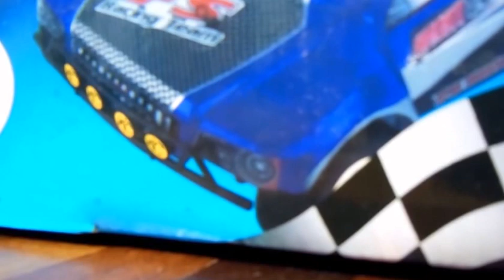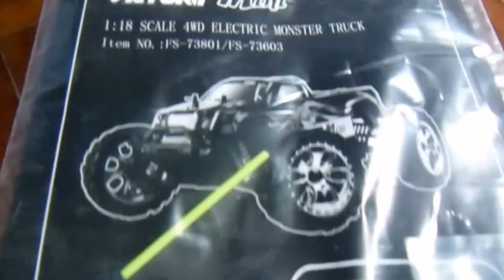Automodelo Controle FS Mini Monster 1/18 Elétrico 2.4ghz RC dest Ribeirão Preto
Pedido 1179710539 fechado pelo Marcio, de Ribeirão Preto, que comprou via Mercado Livre / Mercado Pago, um Automodelo Controle FS Mini Monster 1/18 Elétrico 2.4ghz RC; novo, original, completo, montado, verificado e pronto para rodar, vendido de acordo com a descrição, termos e condições delineados em nosso anúncio no Mercado Livre.

Automodelos
Aeromodelos
Drones
Barcos
Lanchas
Helicópteros